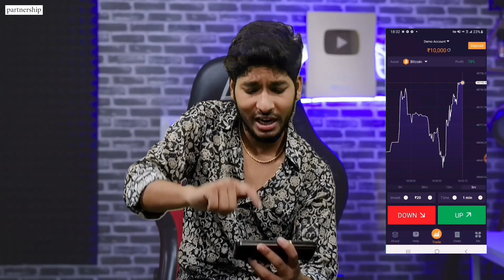So Cold Roasterss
Please don't go out of your way to hate anyone, we love and respect every creator and personality.

carryminati roast
lakshay chaudhary roast